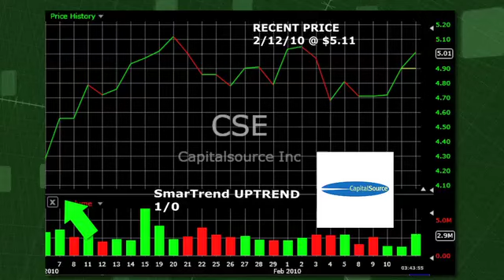CapitalSource (NYSE:CSE) Stock Trading Idea: 16.3% Return in 1 Month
SmarTrend identified an Uptrend for CapitalSource (NYSE:CSE) on January 07, 2010 at $4.39. In approximately 1 month, CapitalSource has returned 16.3% as of today's recent price of $5.11.

CapitalSource is currently above its 50-day moving average of $4.34 and above its 200-day moving average of $4.12. Look for these moving averages to climb to confirm the company's upward momentum.

SmarTrend will continue to scan these moving averages and a number of other proprietary indicators for any shifts in the trajectory of CapitalSource shares.